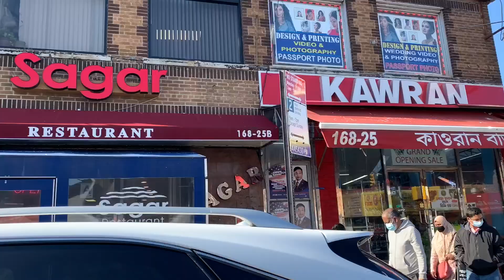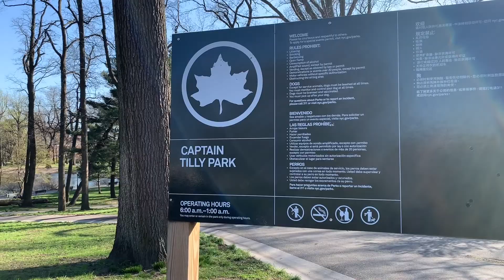Pohela Boishakh পহেলা বৈশাখ | বর্ষবরন New York | Bengali New Year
We had a wonderful day out on নববর্ষ, the first day of bengali new year. Enjoyed iftar from a bangladeshi restaurant named premium in jamaica NYC. ramadan mubarak to all my muslim friends. It’s my first vlog on Bengali new year.